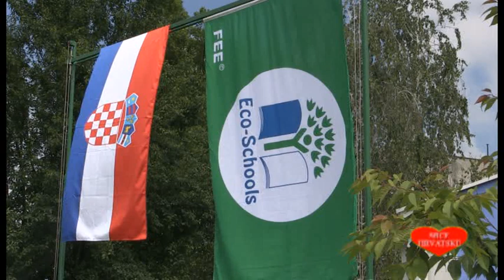Dj. vrtić Križ podizanje zelene zastave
Već četiri godine Dječji vrtić Križ ponosno nosi naziv međunarodne eko-škole.
Povodom toga u Općini Križ se održala svečanost obnavljanja statusa međunarodne eko-škole prigodom kojeg je podignuta zelena zastava ispred objekta u Križu.